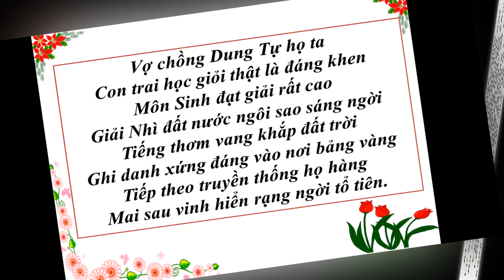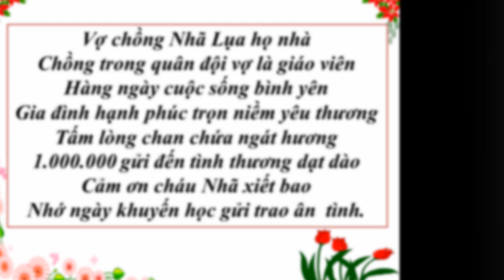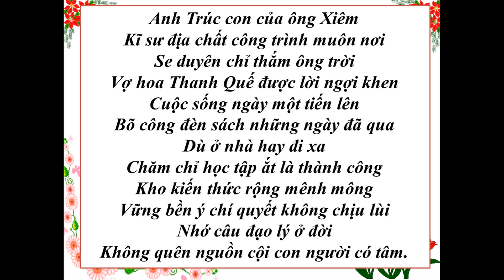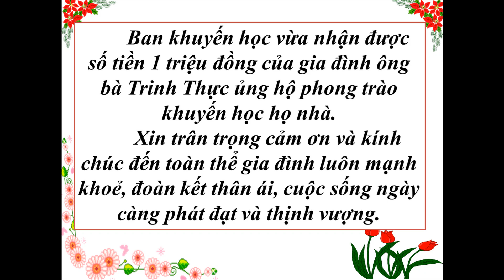Ung ho qui khuyen hoc 8-2024